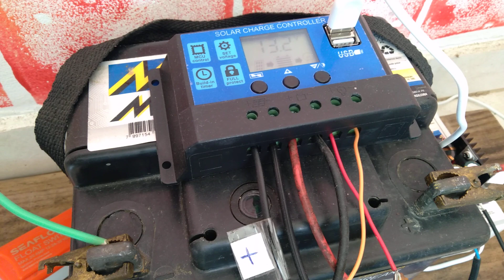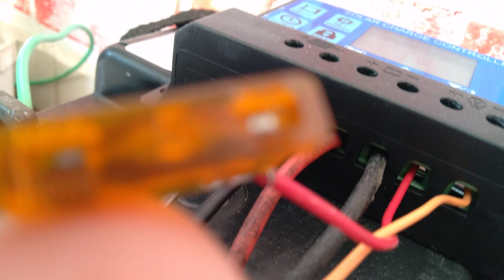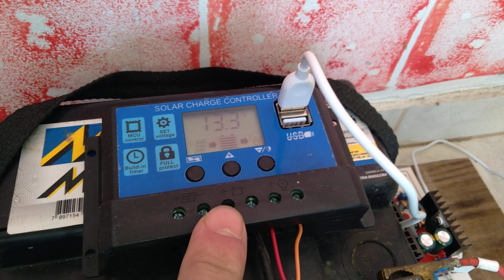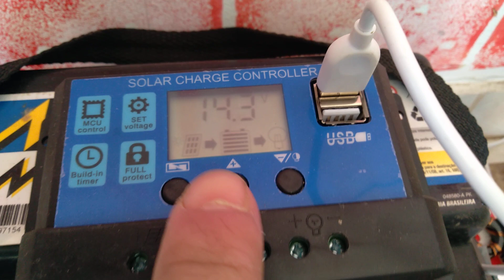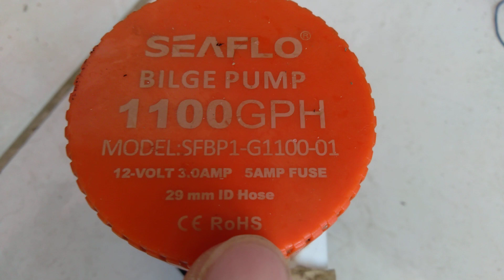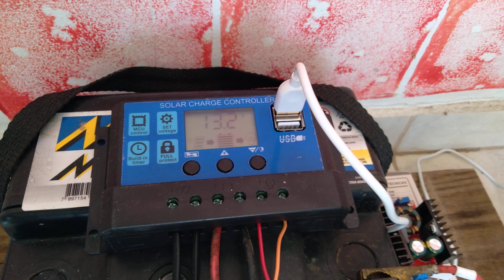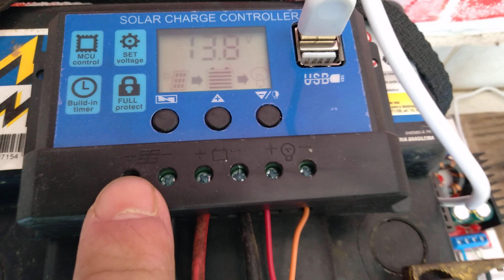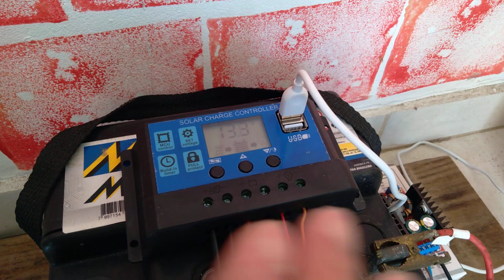Como Instalar Bomba de Porão no Barco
Como fazer a instalação da bomba de porão na embarcação. Com placa solar, bóia automática, aterramento e fusíveis de proteção.